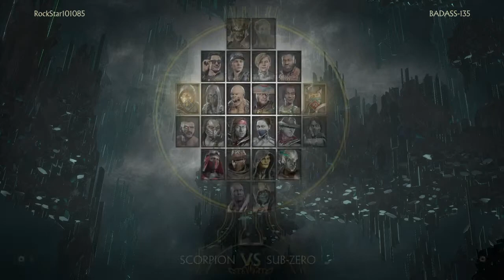Mortal Kombat 11 Skarlet /Kotal Sonya/Kabal Jade/ Liu Kang